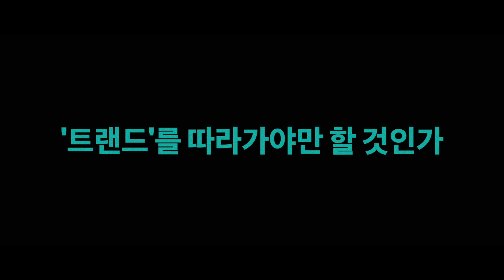UNDERRATED EP10 - DINO.T (INTERVIEW)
The Ugly Junction Presents "UNDERRATED"

Excutive Producer : FANA
Director/D.O.P. : DEARLIAR
Camera Assistant : BLACKTONG
Sound Engineer : GJ
Logo Design : MAENG SIYOUNG

Artist : DINO.T
Location : THE UGLY JUNCTION